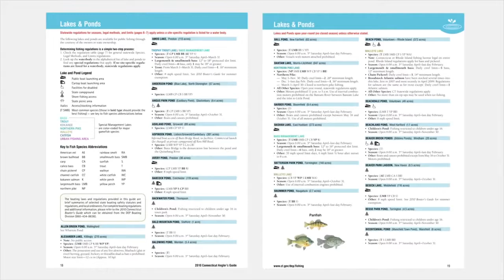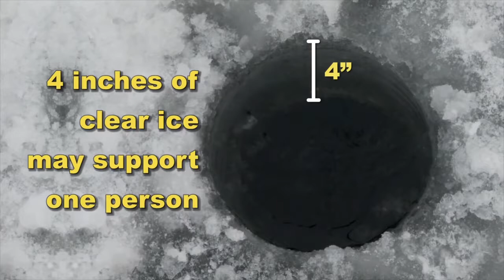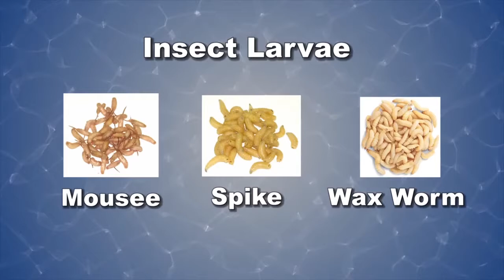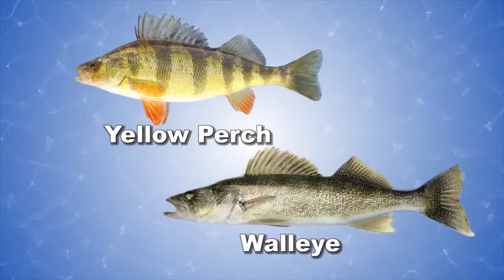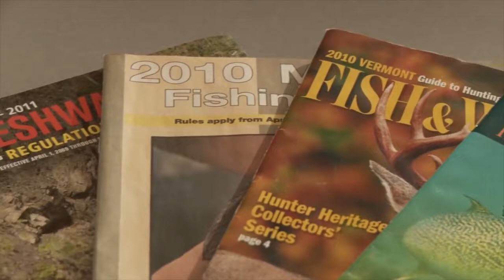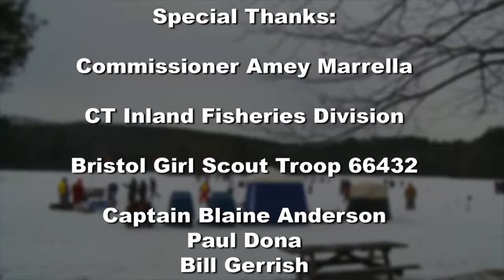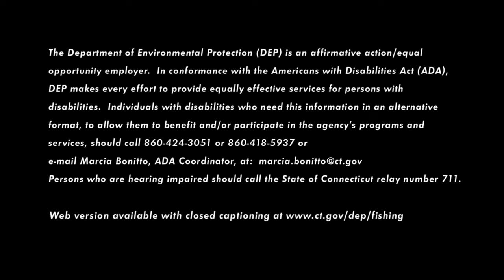Let's Go Ice Fishing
Introduces viewers to ice fishing -- a unique cold weather sport. Footage from actual events in Connecticut is used to demonstrate ice fishing equipment.  Safety on the ice and tips on how to catch fish are also covered in a fun and informative way -- including the use of talking fish.

I produced and co-edited this video, which is being used to introduce people to ice fishing at classes throughout Connecticut.